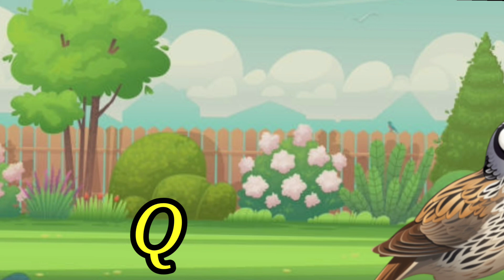ABC Phonics Song l A For Apple l ABC Song l Toddlers video With Nursery Rhymes l Alphabet A To Z l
From Aqsa learn Tube

Aqsa learn Tube

aqsa learn Tube